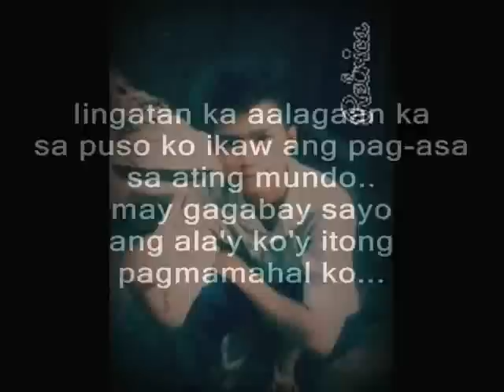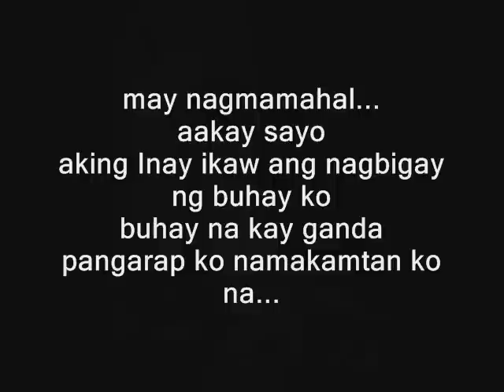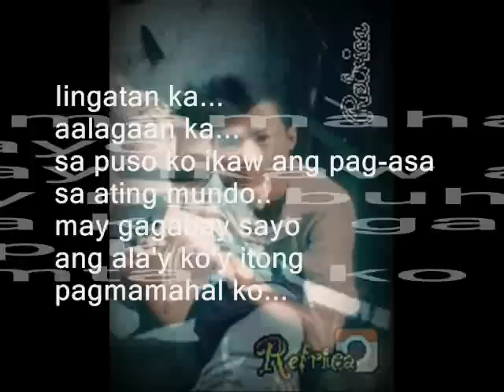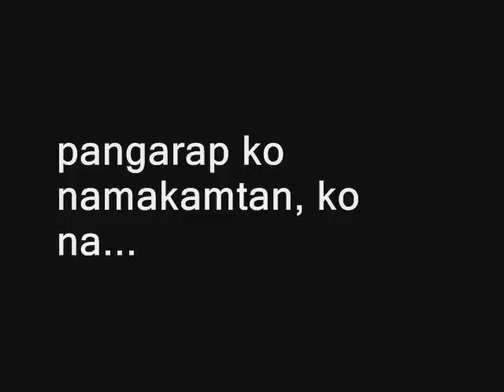IINGATAN KA - RHYMAHOLIC